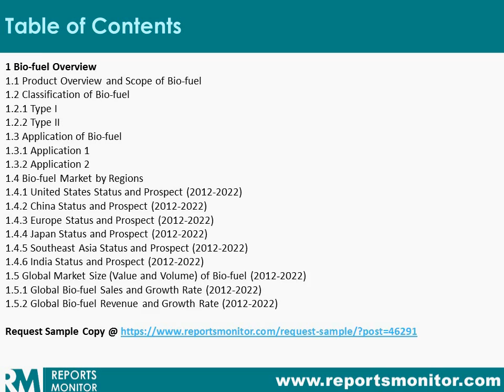Bio-fuel Sales Market Research Analysis Report and Forecast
This report studies sales (consumption) of Bio-fuel in Global market, especially in United States, China, Europe and Japan, focuses on top players in these regions/countries, with sales, price, revenue and market share for each player in these regions, covering ADM INEOS Enterprises Neste Renewable Energy Group Archer Daniel Midland Cosan Fujian Zhongde Energy Guangzhou Devotion Thermal Technology Gushan Environmental Energy Henan Tianguan Enterprise Group Jiangsu Hengshunda Bio-Energy Jiangsu Yueda Kate New Energy Jilin Fuel Ethanol Longyan Zhuoyue New Energy Louis Dreyfus Commodities Ningbo Tech-Bank Petrobras Shandong Jinjiang Bioenergy Technology Shell Tangshan Jin Lihai Biodiesel Zhenghe Bioenergy